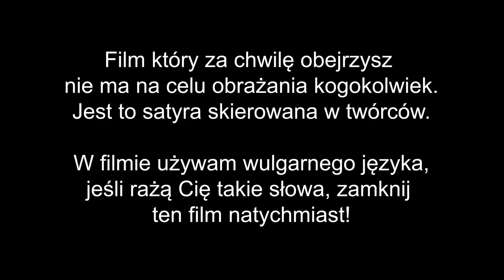Zagrajmy w crapa #106 - My Riding Stables - Life with Horses (Najgorsze gry wg NRGeeka)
I oto jest, moja druga próba zmierzenia się z grą o koniach, prosiliście o gry jakieś nowsze więc proszę, gra powstała na Playstation 4. Zapraszam!